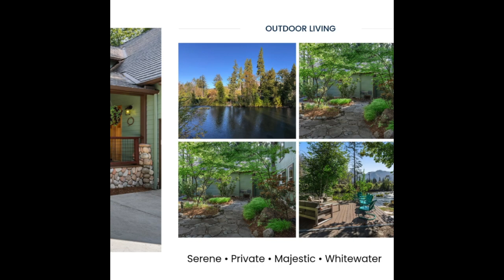Waterfront Home on Blue River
Featuring living, entertaining and enjoying outdoor activities.

Published by Judy Casad, Broker with Windermere Real Estate, Lane County Oregon
Offering services available to assist with planning Homeowners Best Real Estate Moves
Podcast.JudyCasad.com
Licensed to help you Buy or Sell in the State of Oregon
Windermere RE | Lane County